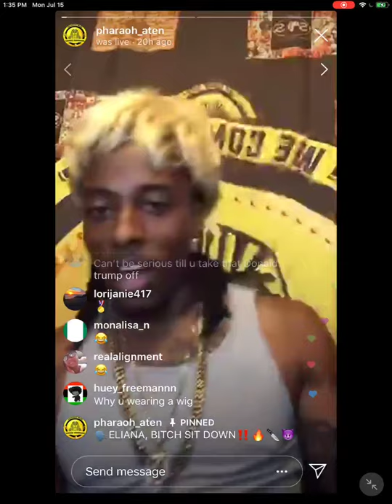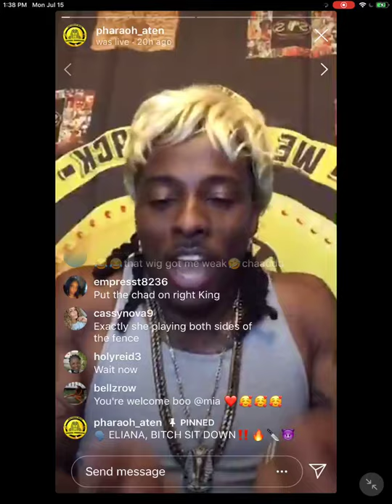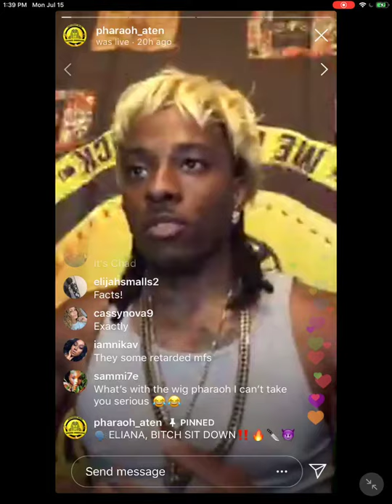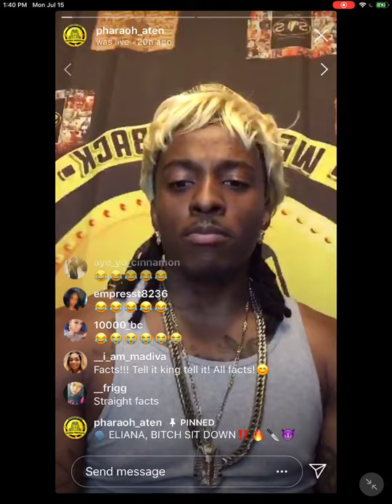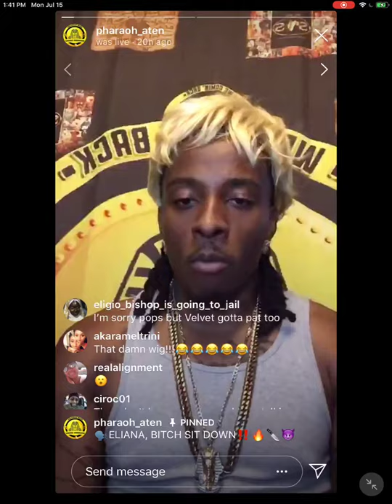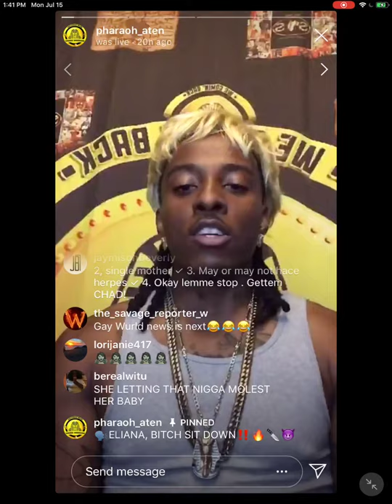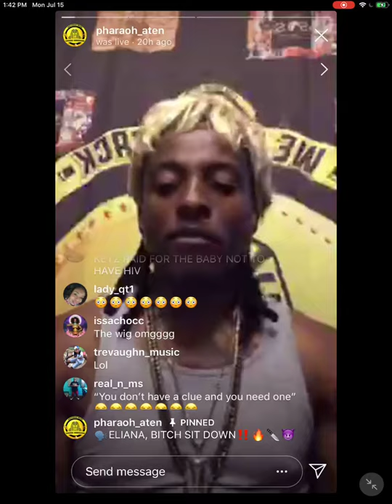YOUNG PHARAOH GOES IN ON ELIANNA FOR BEING DELUSIONAL ABOUT NATURE BOYS CHARGES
.YOUNG PHARAOH'S UPCOMING EVENTS, LECTURES, OTHER YOUTUBE CHANNELS, MIXTAPES/MUSIC, EMAIL LIST, & DONATIONS ALL